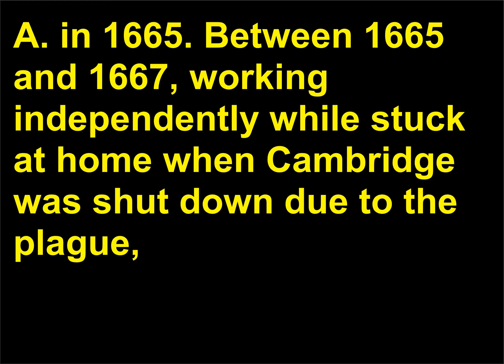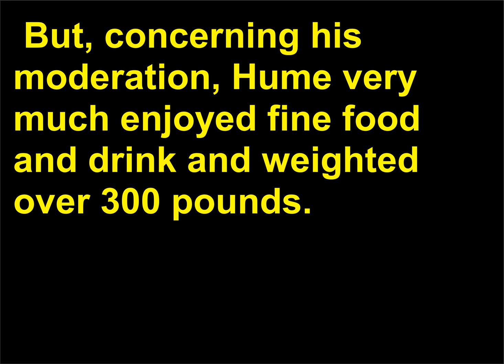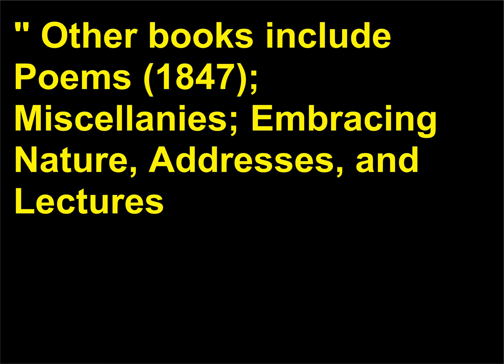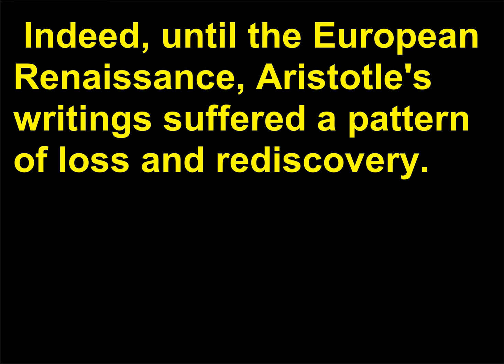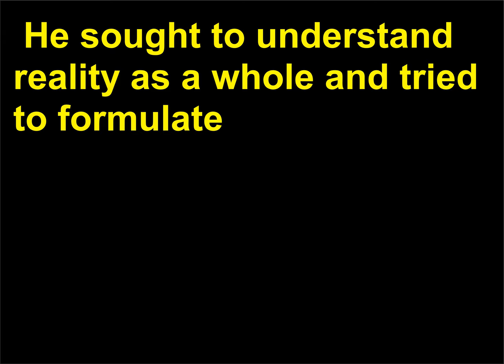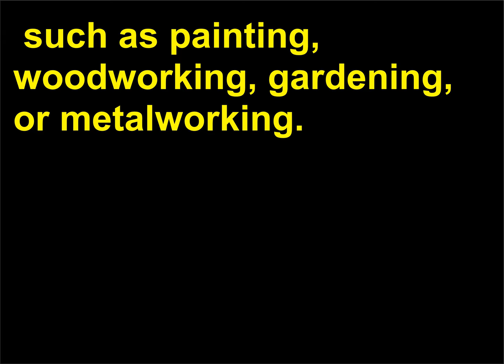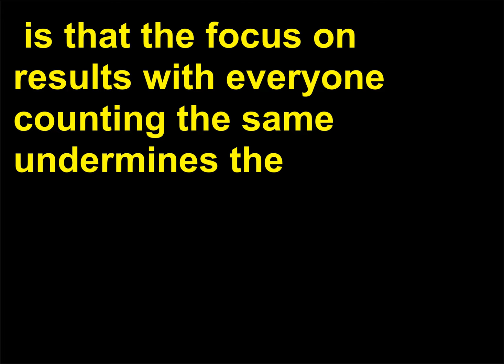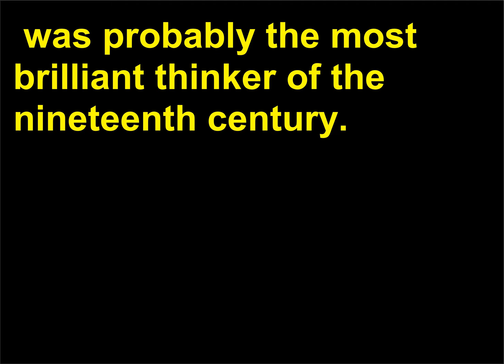Intrebari Filozofie 107